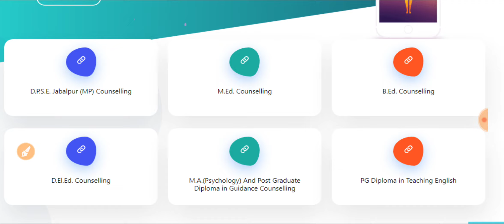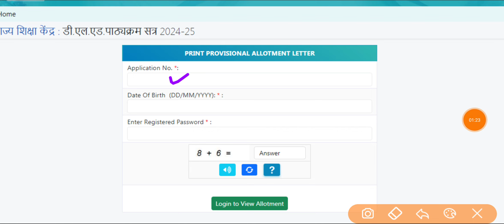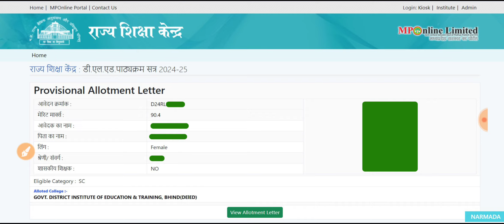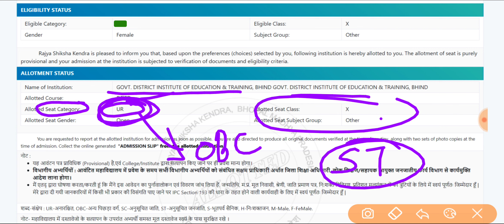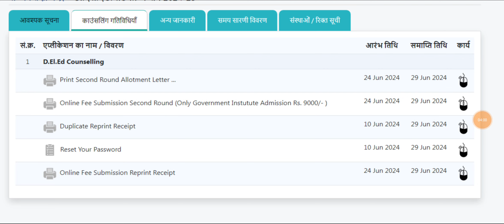MP Ded / Del.ed 2nd Round Merit List कैसे देखे 2024 // MP Ded 2nd Round Allotment Letter कैसे देखे